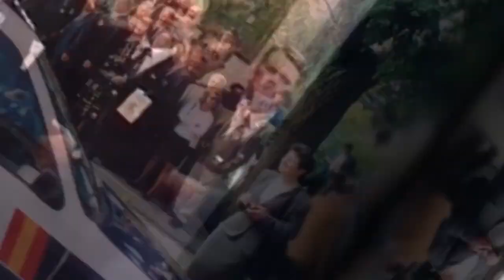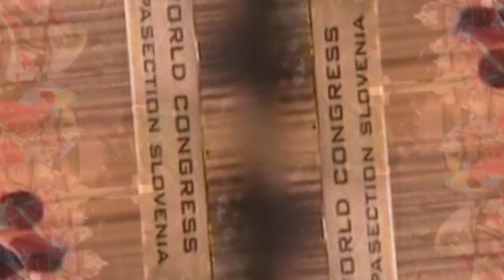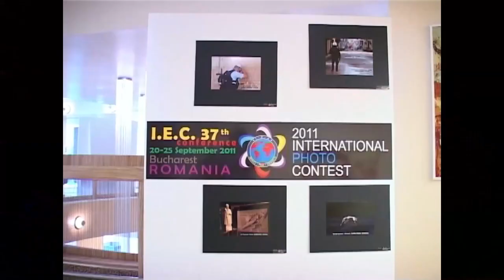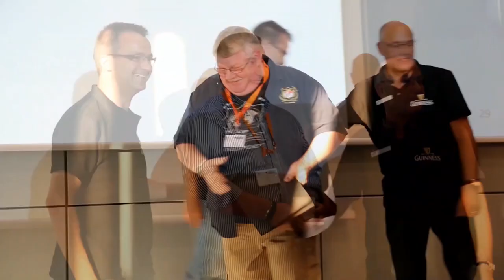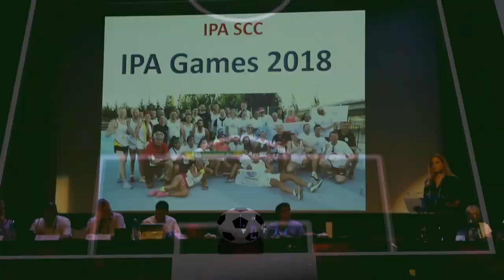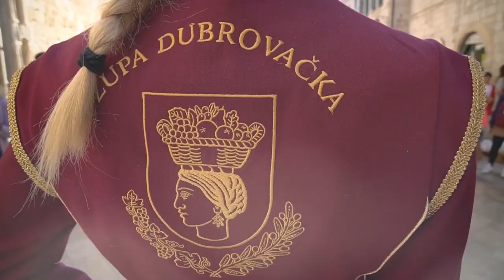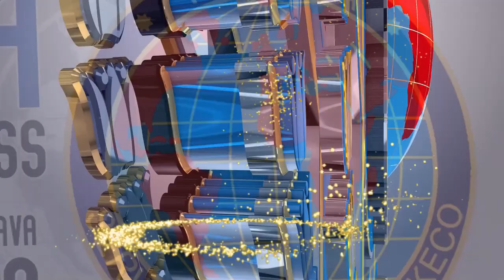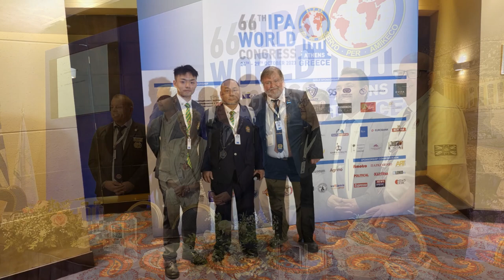IPA Heritage 1998 2023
IPA Heritage, the World congress from 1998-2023.